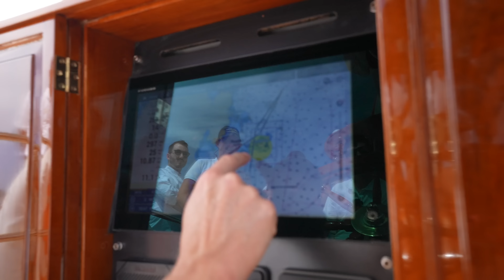Sailing a 180 Foot Iconic Sailboat in ITALY!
For this week's Vlog, we are showing you the behind-the-scenes of our shoot of the Iconic Shenandoah of Sark!  . Additional information below.

We have been building this business along with our industry knowledge over the last 5 years, and we would love to impart this knowledge to you to help you build the business or residence of your dreams. Click the link to schedule a time with us

Yacht Name: Shenandoah of Sark
Specs: 4 Staterooms
LOA: 54 m/178'
Beam: 8.3 m/27'
Tonage: 178 gt
Sale Price: $10,000,000
Charter Price: $112,240 / 110,000€
Listed by: Burgess and Sandeman

Captain of Shenandoah Yacht: Russell Potter

Yacht Description: "There are very few yachts whose grace, elegance and class cut through the world of yachting to be perceived as a thing of beauty by all who see them. SHENANDOAH OF SARK is one such yacht. The very embodiment of the golden age of sail, she turns heads and wins hearts wherever she goes.

To be on board, then, is something very special indeed. With the sails set and drawing, there is an undeniable sense of exhilaration as she leans into the waves and forges gracefully on powered by nature alone. From the family-friendly, line-free guest cockpit at the heart of the action, you can watch as her talented, highly experienced crew trims and tunes the sails to extract every tenth of a knot. At anchor, her wide-open deck spaces present limitless options for relaxation, entertainment and generally being the centre of attention.

SHENANDOAH OF SARK combines the authenticity of a bygone era, over a century of sail, with the modern amenities that deliver the full luxury of a modern yacht charter. This is a yacht that inspires passion and she has been cherished and relentlessly maintained to deliver the ultimate sailing yacht experience every time."

About The Channel:
My team and I have spent the last 5 years traveling the world touring the most exquisite luxury assets, all to bring you along into the world of some of the most sophisticated, highly crafted, and engineered feats of human creation. Follow along as we seek to keep pushing the boundaries of what is possible. And as always we are deeply grateful for your support.

Camera Gear used in the Video and Edit:

Tech I use:

My favorite books:

Supplements I use to enhance my work & overall well-being:

Coffee I drink:

My travel essentials & luggages:

Created by Enes Yilmazer - @EnesYilmazer
Filmed by @DalDavis
Edited by @DalDavis , @AyersWorld , @Jaysonk0312, @create.james

Time Codes:
00:00 Intro, Onboarding Shenandoah
04:11 This Week's video sponsor: Kamikoto
06:07 Day 1
07:30 Dinner, End of Day 1
08:40 Team Swimming, Breakfast
10:36 Day 2, More About The Team, Outro